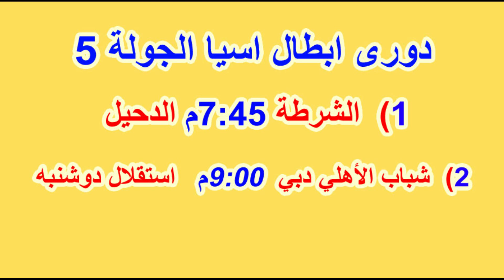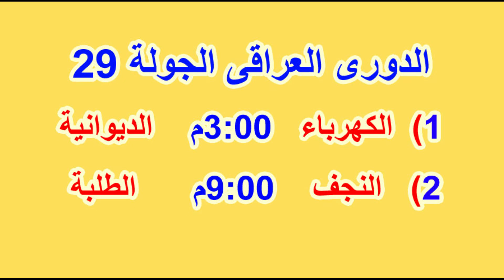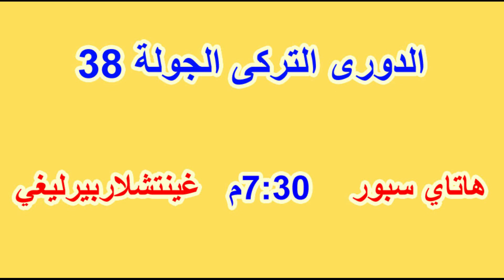جدول مواعيد مباريات اليوم الثلاثاء 27-4-2021 دورى أبطال اوروبا والدورى المصرى والعراقى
مباريات اليوم
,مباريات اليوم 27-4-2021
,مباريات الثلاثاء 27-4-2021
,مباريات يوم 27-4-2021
,مباريات الثلاثاء

,مباريات يوم الثلاثاء
,مباريات دورى ابطال اوروبا اليوم
, دورى ابطال اوروبا اليوم

,مباريات دورى ابطال اسبا اليوم
,مباريات الدورى العراقى اليوم

,ماتشات اليوم
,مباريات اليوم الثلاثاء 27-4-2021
,مباراة اليوم
,مواعيد مباريات الدورى الانجليزى اليوم
موعد مباريات اليوم الاثنين 26 ابريل 2021
مواعيد مباريات اليوم الثلاثاء 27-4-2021 والقنوات الناقلة .
,بتوقيت مصر
,بتوقيت السعودية
,بتوقيت الجزائر
,بتوقيت العراق
,بتوقيت المغرب
,بتوقيت تونس
,بتوقيت الامارات
الوافي للخبر
 mobarayat alyawm
ماتشات اليوم
,مباريات اليوم الاربعاء
,برشلونة اليوم
,مانشستر يونايتد اليوم
,ليفربول اليوم